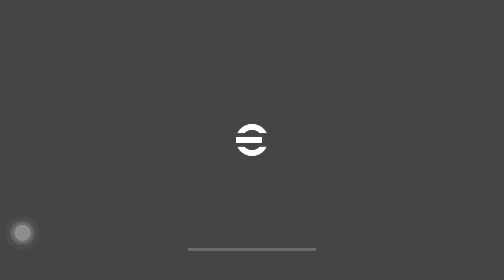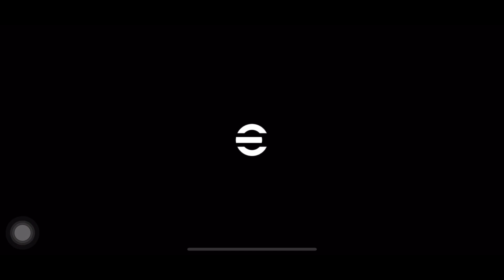The GOAT Single Handedly wins you matches against Division 1 Players 🐐